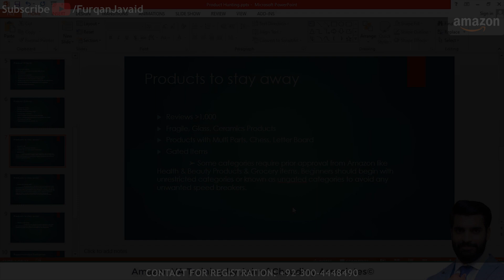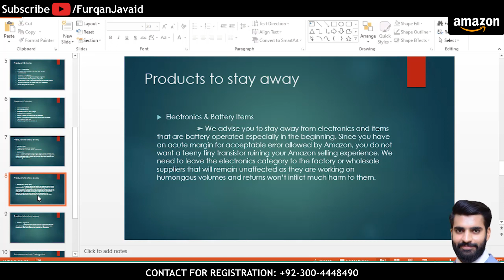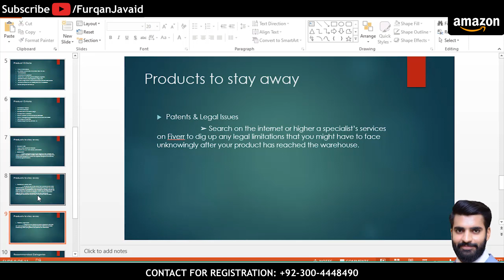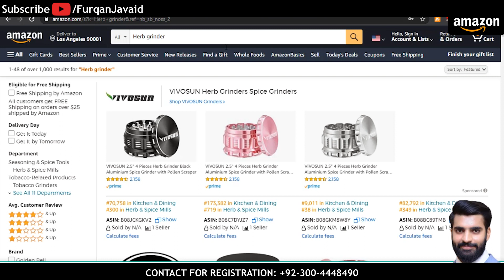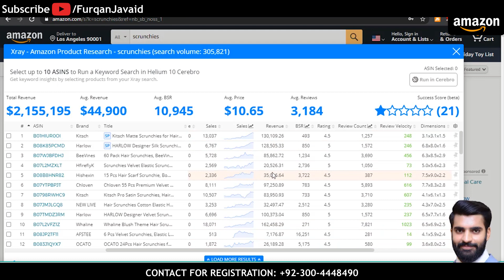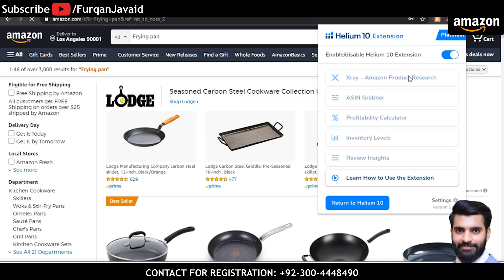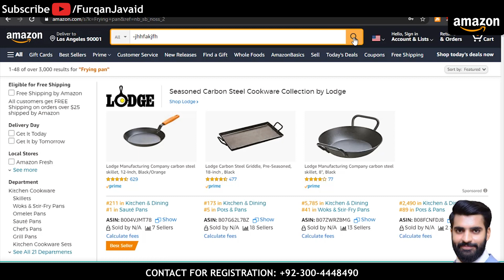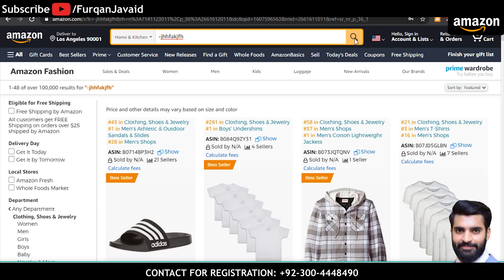Amazon Virtual Assistant Free Course Lecture 12, Furqan Javaid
Amazon Virtual Assistant Free Course Lecture 12
Furqan Javaid

Amazon Dropshipping:
14th Batch Starting Date: 04th July 2022
ONLINE 1 MONTH TRAINING COURSE
2 Classes in a week
Monday and Thursday (7pm to 8pm according to Pakistan Standard time)